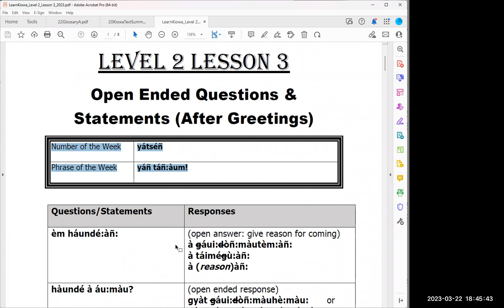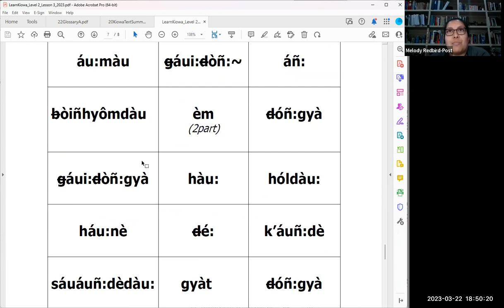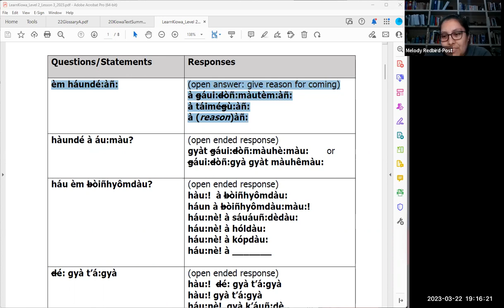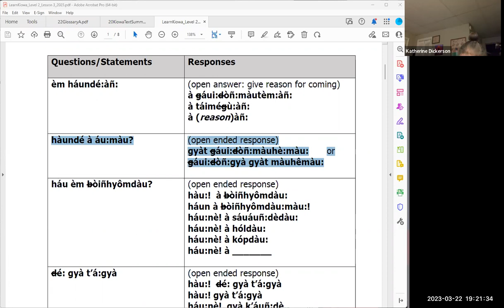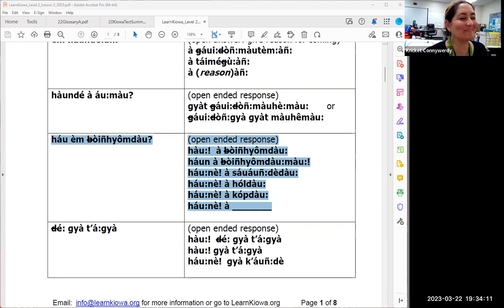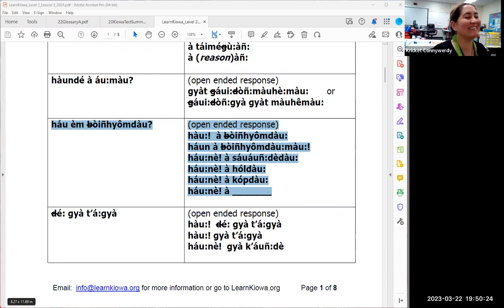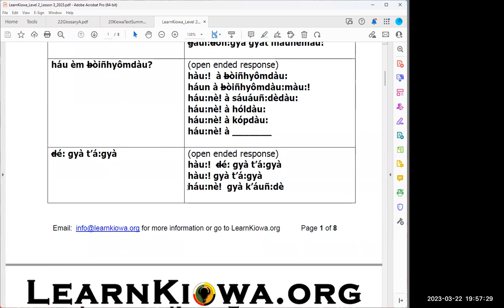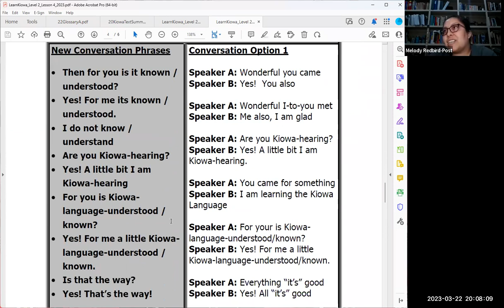Learn Kiowa Spring 2023 Session 8 - March 22 2023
This is Session 8 of the Spring 2023 series of Learn Kiowa Zoom Sessions, launched by Dr. Redbird-Post, 2022 Luce Indigenous Knowledge Fellow, in conjunction with LearnKiowa.org. Session 8 focused on: Level 2 Lesson 3 Overview; Level 2 Lesson 3 Conversational Practice; Feedback from Elders/Speakers; and a Preview of Level 2 Lesson 4.